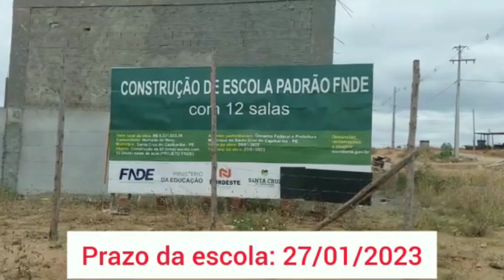As construções das obras da Malhada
A pergunta foi sobre a construção da Creche e da Escola da Malhada do Meio. A creche da Malhada deveria ter sido concluída no dia 22/11/2022. Já a Escola da Malhada, deveria ser concluída no dia 27/01/2023. Estas informações podem ser conferidas nas placas da Escola e da Creche.